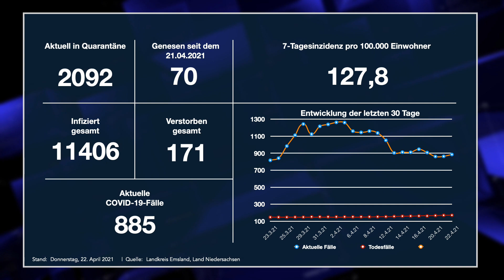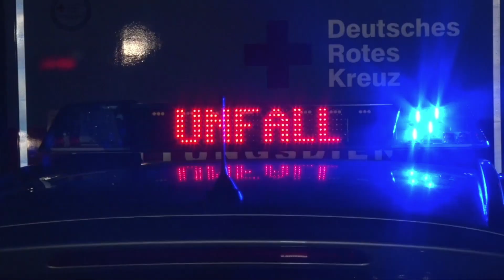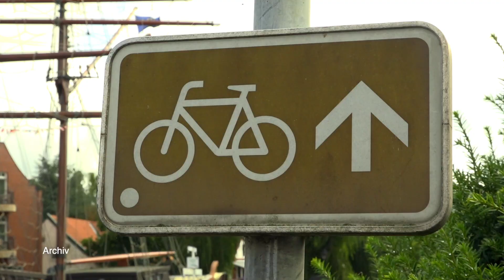ems TV NEWS | 22.04.2021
Die aktuellen Fallzahlen
Frontalcrash in Ankum
Rhede: Krematorium-Bau vom Tisch
Dörpen erstellt Gesundheitsverzeichnis
Radsaison startet
Laura Sieger geht in die Verlängerung beim SV Meppen